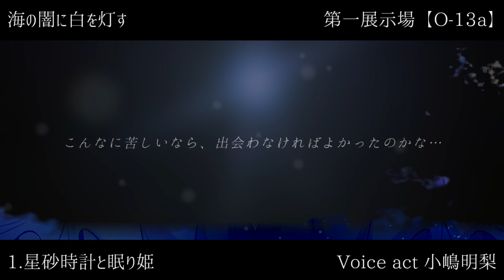90秒で聞ける！「星砂時計と眠り姫」 【海の闇に白を灯す】【M3-2023秋】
10/29(日)開催 M3-2023秋でリリースの新作
「星砂時計と眠り姫」の全曲試聴動画です。

スペース：O-13a
WEB：茶-025

■1.星砂時計と眠り姫
Voice act：小嶋明梨

■2.君が降る
Vocal：優莉 @yuritsunchaka

■3.sleeping mermaid
Vocal：めりぃ・もふーる @marymofurchannel1235

■4.just looking?
Vocal：neji

■5.常闇のグラデーション
Vocal：紅城帆香 @AkagiHonoka0923

■6.幽霊部員の歌声
Vocal：しろさきあや @Shirosakiaya

Lyrics&Music：にっちぃ。

■7.星空
Vocal：nayuta     @nayuta7uta

■Jacket illustration
月希ノみほ
PixivID：6959501

PixivID：3198439

■Music,Lyics,etc.

海の闇に白を灯す-略して”シロトモ”は
『作曲×歌い手×小説』で描く一大プロジェクト！

2023年4/30(日)開催の同人音楽即売会イベント『M3-2023春』でのリリースを皮切りに、楽曲制作・MV制作・小説と多方面に展開しながら、4編に渡る物語を描いていきます。

物語のテーマは「海」そして「心」
この物語を通して、明日が楽しみになるような光を照らせるように、制作を頑張っていきます！